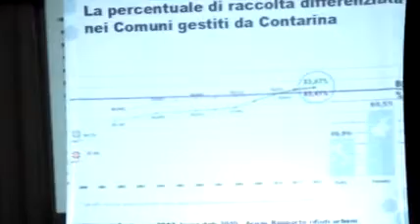Riutilizzare + Differenziare + Riciclare = Rifiuti zero! (2 di 4)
Non solo propaganda ma soprattutto approfondimento! Con il patrocinio e la partecipazione del Movimento 5 Stelle Monterenzio il 26/04/2014 presso la Sala Consiliare del Comune